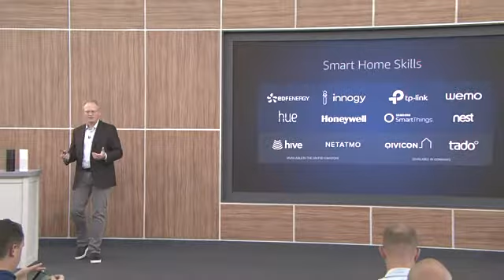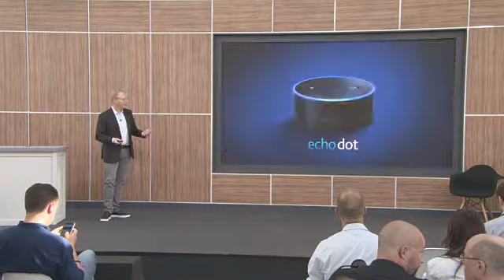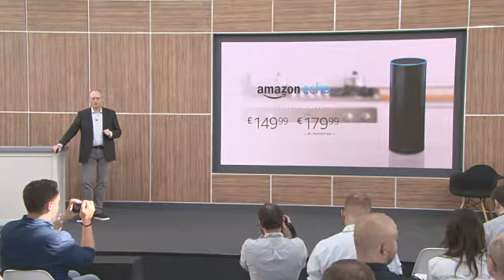EVENT CAPSULE CLEAN - Amazon Echo Announcement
EVENT CAPSULE CLEAN - Amazon Echo Announcement on September 14, 2016 in London, England.